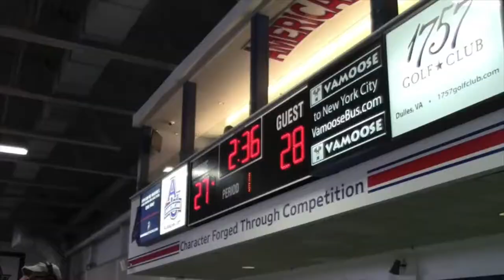Lafayette at American (01/19/2019) FULL GAME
Paulius Zalys #33 for maroon team

Lafayette Leopards take on American Eagles in a Patriot League mens basketball regular season matchup at Bender Arena, Washington D.C. Lafayette is wearing maroon uniforms while American is wearing white uniforms.